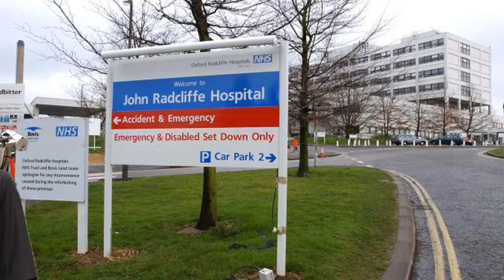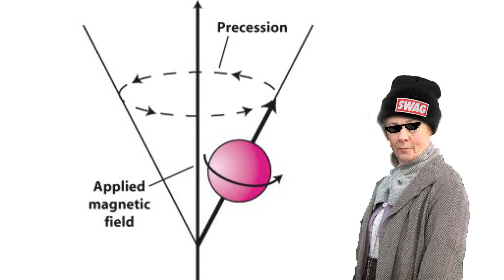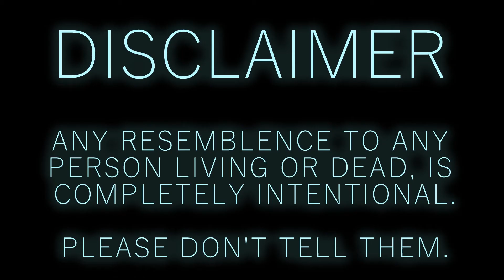MLG Physics - MRI Scanners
Stephen Hawking and Swagatha Christie teach us about how MRI scanners work.